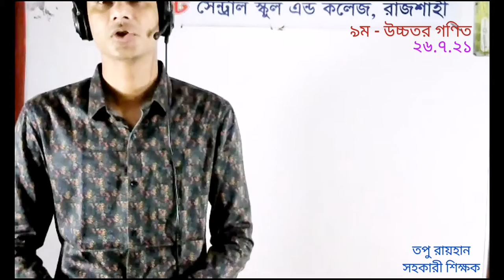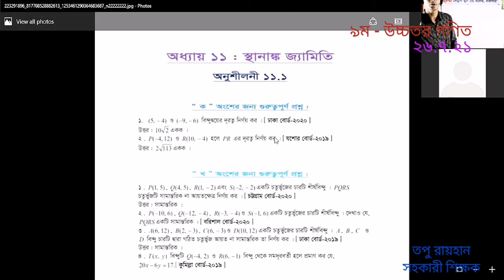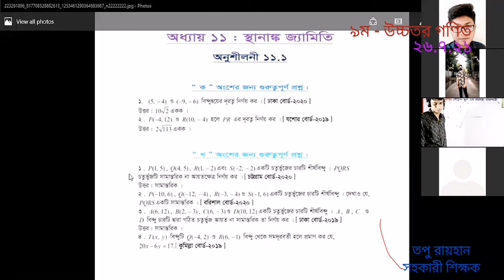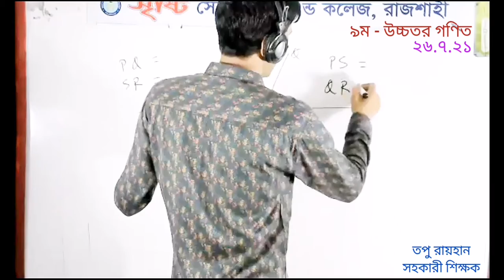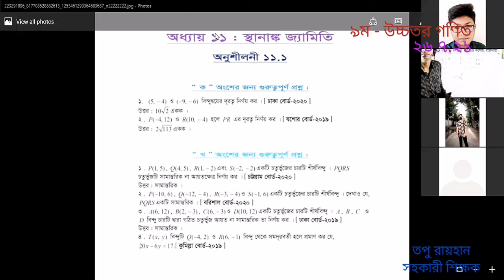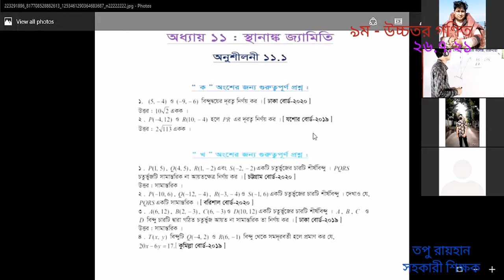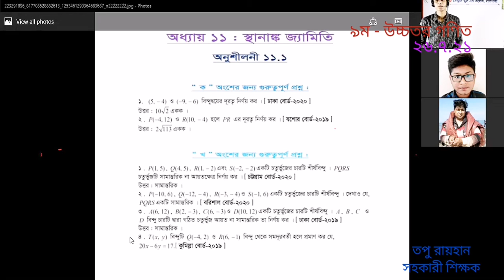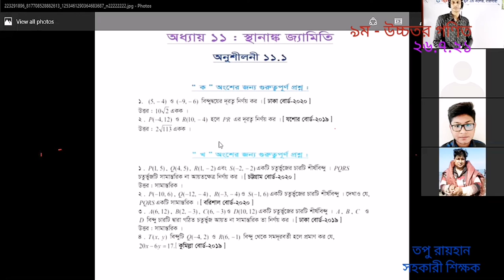লাইভ ক্লাস, ৯ম শ্রেণি, উচ্চতর গণিত, ২৬.৭.২১